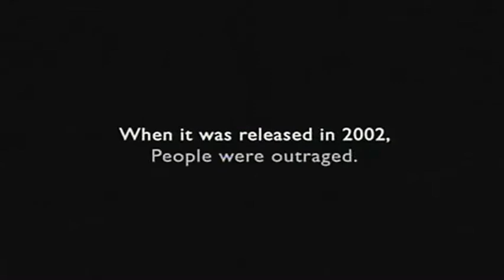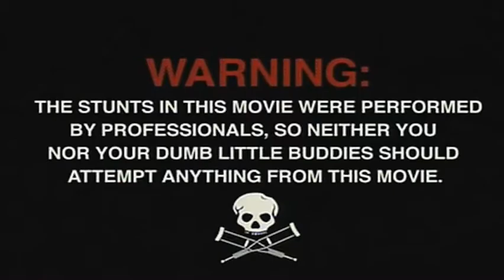Jackass Number 2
"In a sequel the New York times calls "... the most fearless, liberated, and cathartic comedy in modern movies," johnny knoxville, bam margera, steve-o chris pontius, wee man, ryan dunn, preston lacy, dave england, and ehren mcghehey stumble back onto the big screen with another ridiculous round of stunts, pranks, mischief, and scantily clad antics in Jackass Number Two.

Prepare yourself for fits of uncontrollable laughter and waves of nausea as the guys launch their battered bodies into an onslaught of absurd situations, whether it's Pontius laying his manhood on the line for a puppet show, bam taking one for the team as he faces off butt-first against a hot branding iron, or knoxville's undercover and over-the-top pranks as a 90-year-old man, these guys know what it takes to lower the bar and up the ante in their quest for nonsensical fun. Loaded with outtakes, deleted scenes, additional segments, and other random bits of bonus stuff, jackass number two is a comedy you will want to experience again and again, so strap in and prepare yourself for the uncompromising experience that is jackass number two."